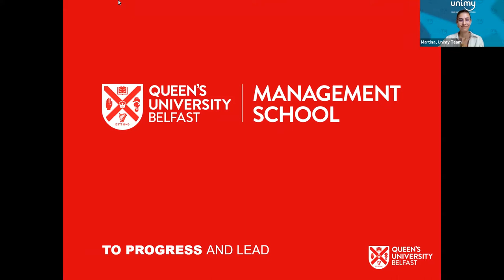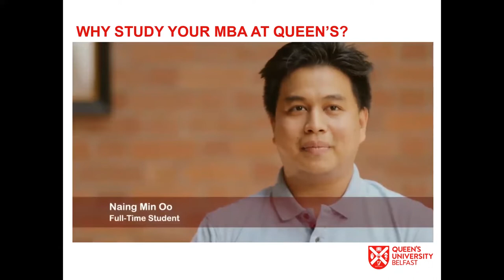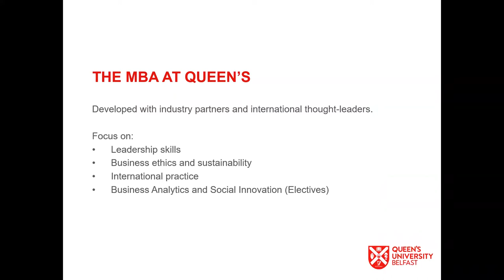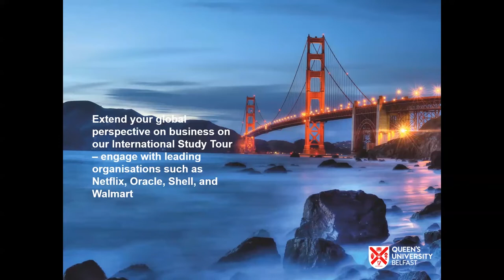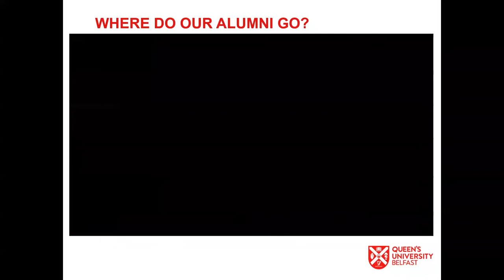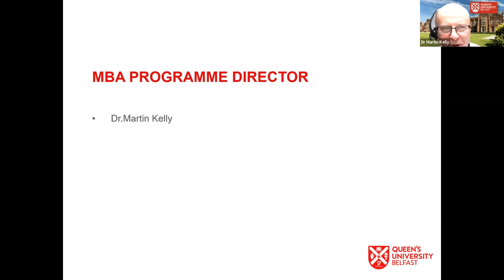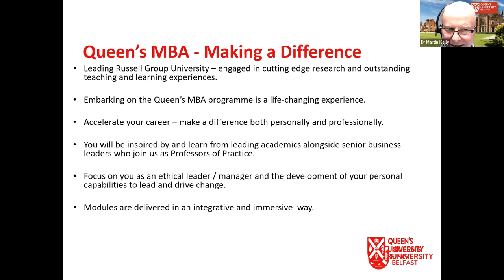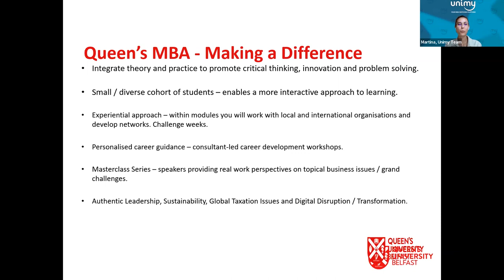(Webinar) Alumni Talks: Queen's MBA - Making a Difference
Queen's University Belfast is the UK's ninth oldest university and forms part of the elite Russell Group - the UK's Ivy League.

The Queen’s MBA is an intensive career development program, which has been designed in consultation with leading organizations both local and global, and encompassing the public, private and non-profit sectors. It puts an emphasis on entrepreneurship, business analytics, and business ethics, and has a distinctly international focus.